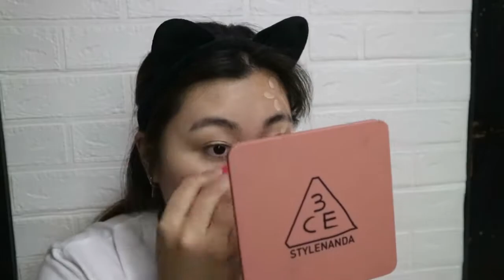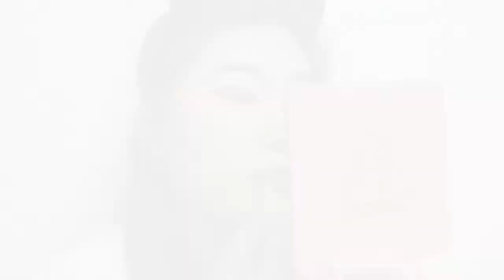Lady Gaga and Ariana Grande ( RAIN ON ME ) inspired Make-up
HARU HARU GUYS!!!  idol nyo din ba sila Lady Gaga and Ariana Grande? watch nyo ang ganda SOBRA!!

ig Rinzyamada
FB Rinzai Squad